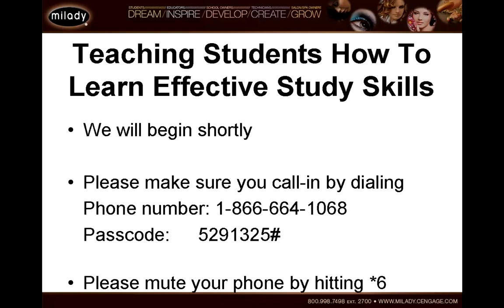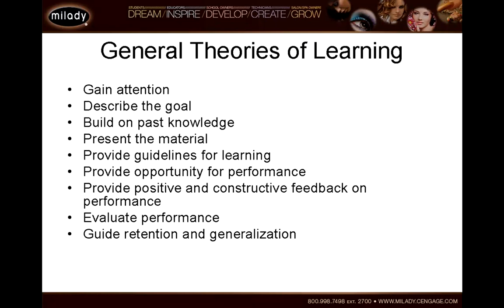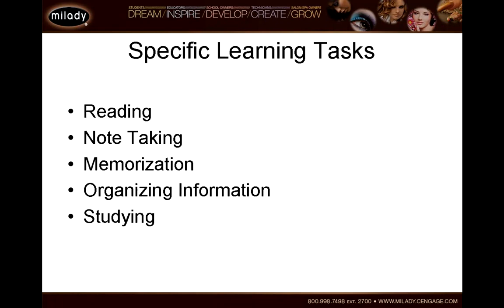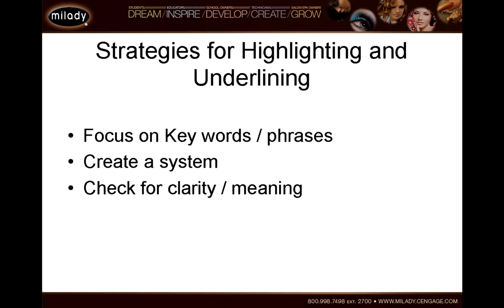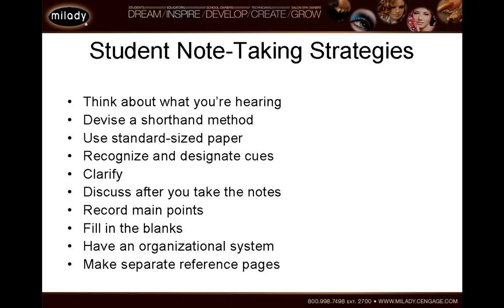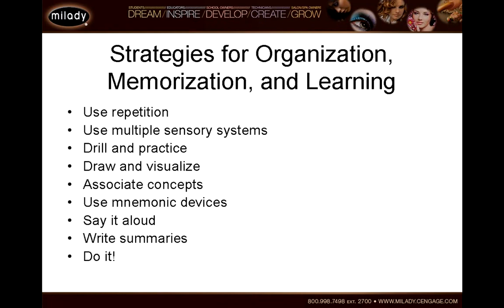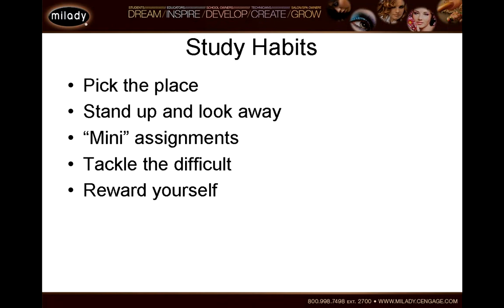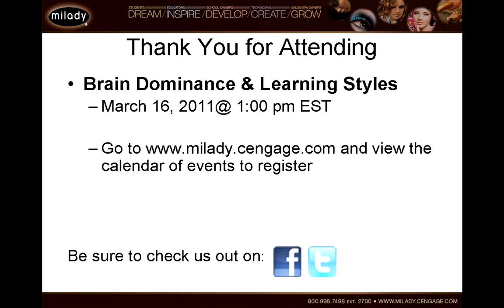Effective Study Techniques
Learning how to learn should be the first lesson every individual is taught.  It is a lesson that may be even more important than what we learn. A significant element in the learning process is developing strategies for organizing and using information. Adult learns should feel supported and successful, and they should know that their learning is relevant to their needs.  In our roles as educators we play a significant part in helping students achieve this by supporting effective study skills. This webinar will review study skill techniques and their usefulness to your students in the learning process and discover how to incorporate study and learning techniques into the classroom environment, while supporting students in using these techniques in their personal individual work.